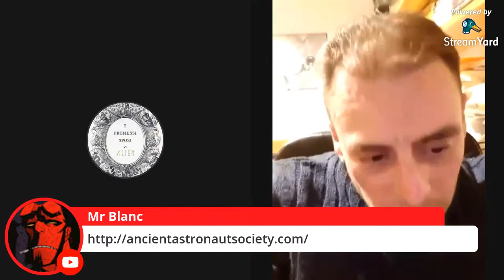ALIEN(s) & SIGNS - Discussione amichevole su CLOSE ENCOUNTERS of the Third Kind? Paleoastronautica?